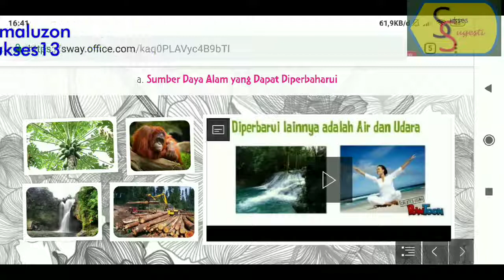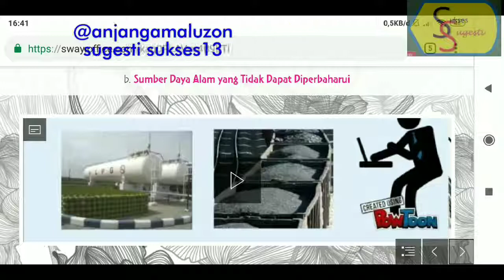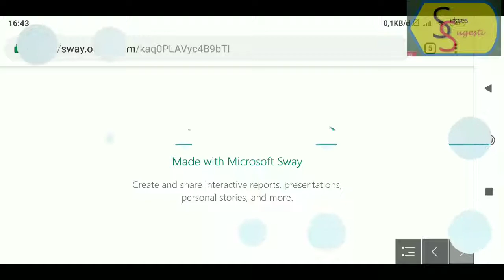Jenis-Jenis Sumber Daya Alam (Materi IPA SD)